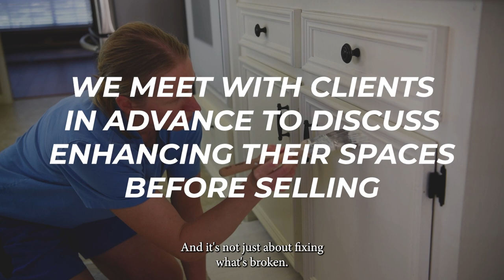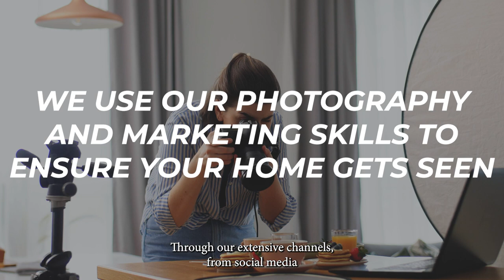Maximize Your Home's Value with the Stein Team's Proven Approach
Selling your home is a journey, and it's personal. We understand the worries that come with it. At the Beth and CJ Stein Team, we're dedicated to transforming uncertainties into assurances. From meticulous home evaluations to expert buyer vetting, our team ensures every step of your home sale is seamless and rewarding. Let us guide you on the path to turning your worries into wins. Your success is our priority, and we're here to make it happen.

Timestamps
0:00 — Intro
0:25 — Home evaluation
0:50 — Consultation
1:15 — Marketing
1:40 — Expert realtors
2:00 — Wrapping up

ABOUT US
The Beth & CJ Stein Team of Keller Williams in Exton focuses on creating meaningful, authentic, and life-long connections with people through the art of buying and selling residential real estate in Chester County, Pennsylvania. Take a look at our listing videos, events, and everything that is the Stein Team!